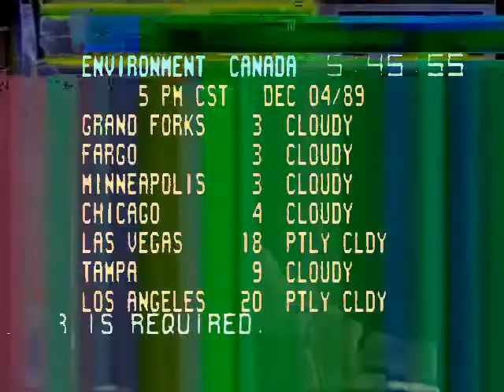the monstructure they always